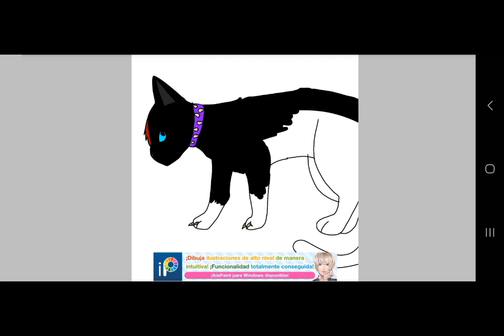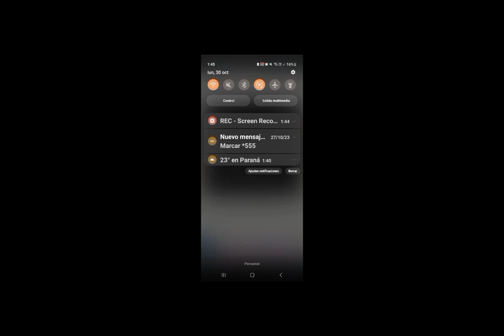dibujo para el concurso de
Video de Fabio